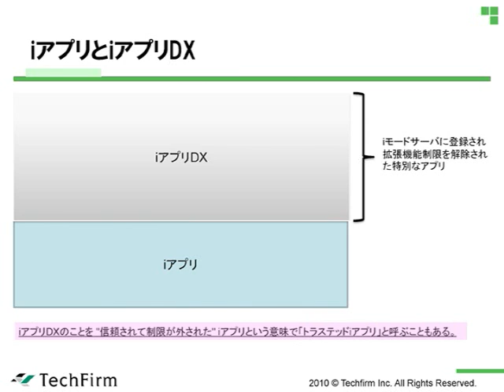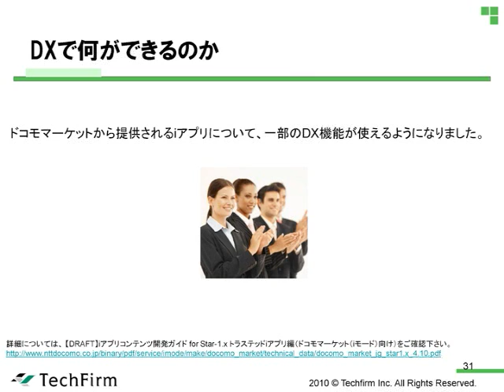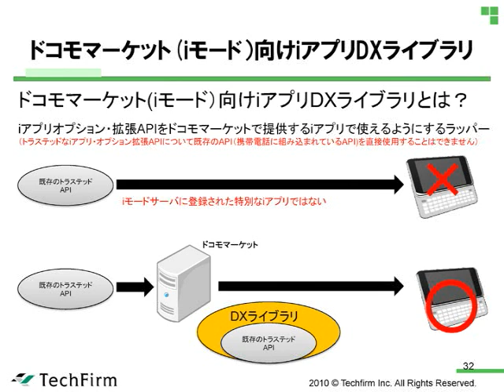STEP5：iアプリとiアプリDXについて---AppliStudioを活用したUI実装講座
機能制限がされている通常のiアプリと、機能制限が解除されたiアプリDXについて触れ、さらにドコモマーケットで提供されるiアプリではある程度のDX機能が解除されることについて説明します。